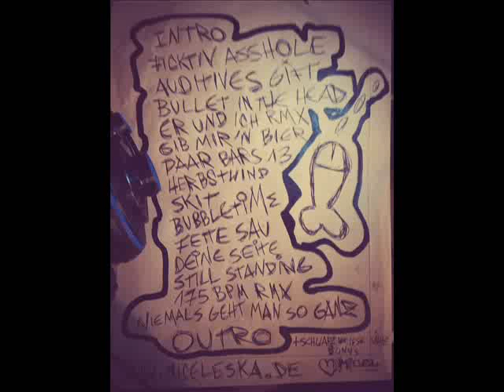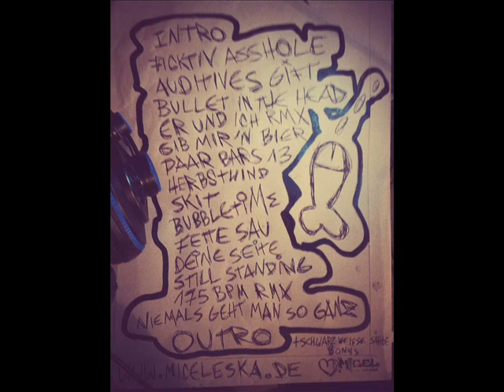02.Mic-EL & Eska Ainz - Ficktiv Asshole